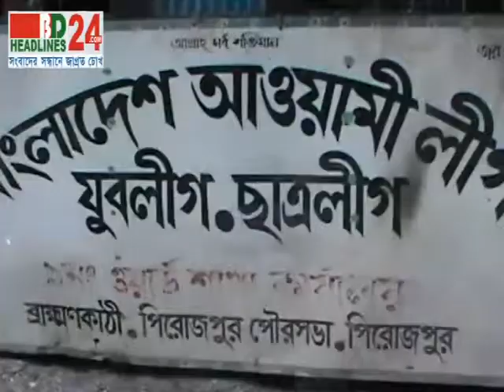3 Pirojpur 06 01 14